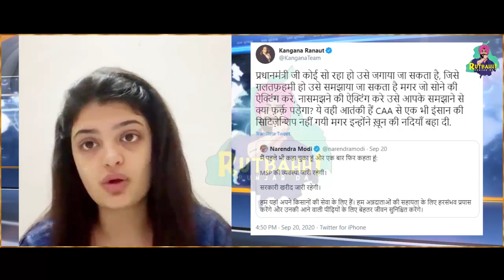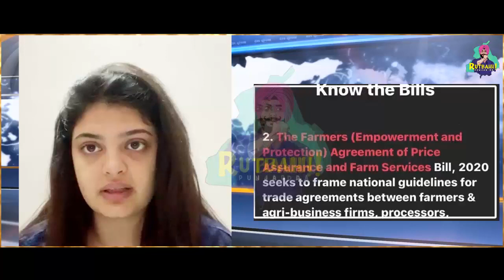Ranjit Bawa On Sunny Deol & Kangana Ranout | Rutbahh Punjab Da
Why Are Farmers of Punjab & Haryana Protesting?